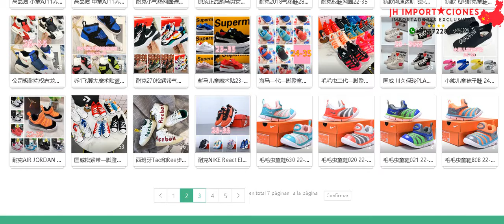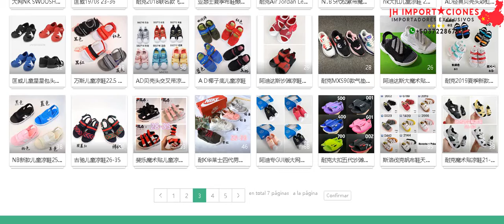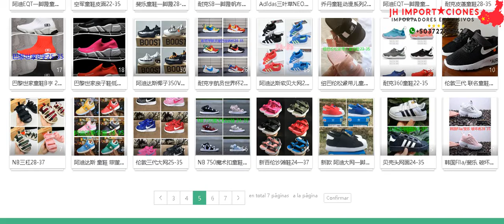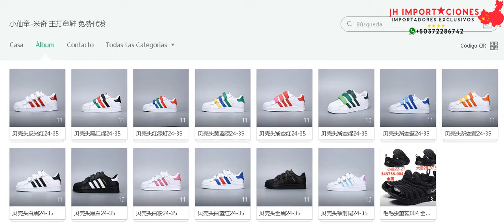Catalogo25 Niños Proveedores Chinos Alta Calidad